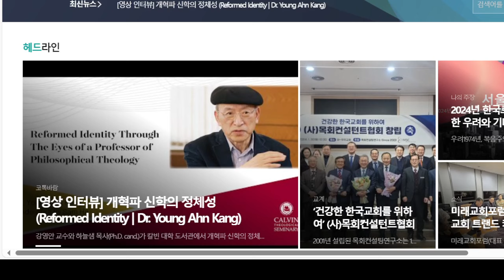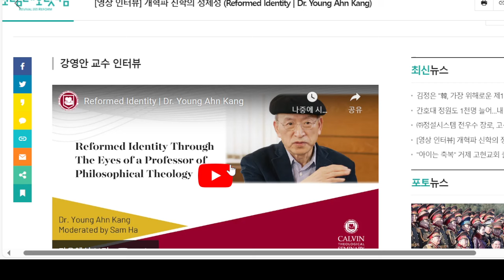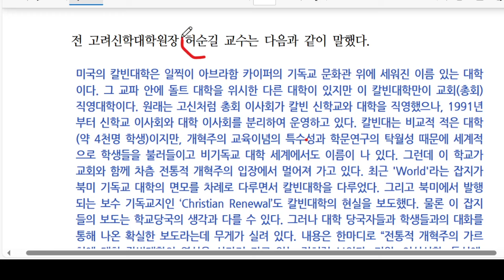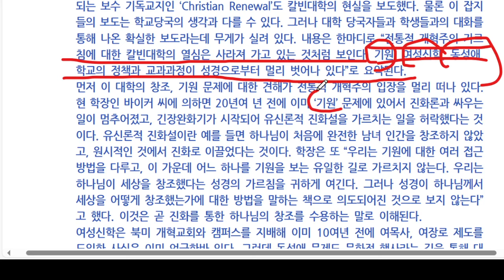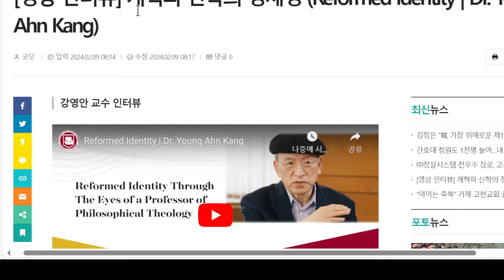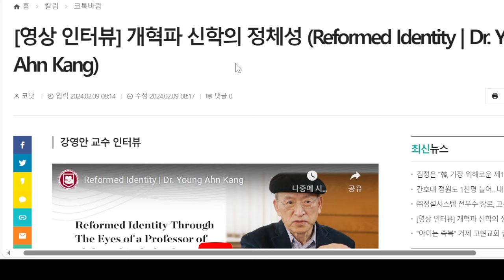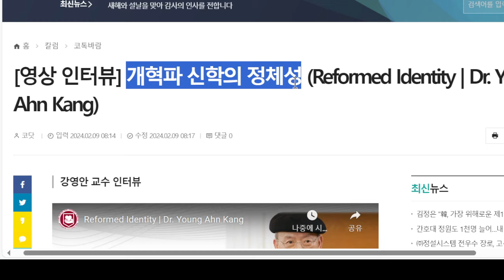강영안교수와 개혁파신학???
상담신청은 홈페이지 전화로 연락 주세요(무료)~

1. 설교신청: 홈페이지에 있는 전화번호로 카톡친구 신청하시면 mp3파일을 보내드립니다~
2. 책 주문 안내: